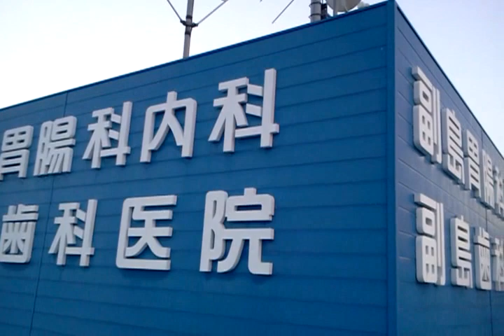The Sun sets in Mt Iwaki on 8/20/2012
当院３階建ての屋根の上でご近所見回してみました。ちなみに柵なしです。
I'm pivoting on my feet on top of our 3-story-building roof with no fence...